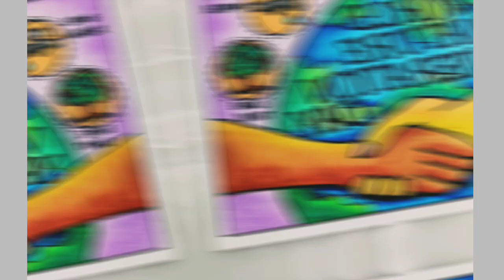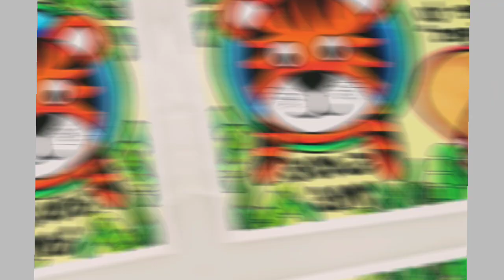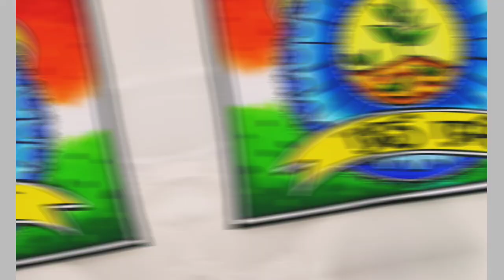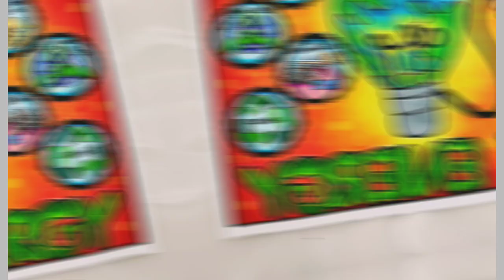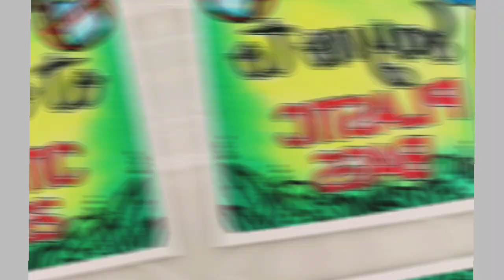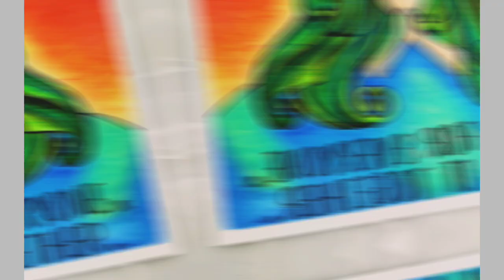Save Environment Poster Drawing / Save Trees Save Earth Chart Project Making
World Environment Day Poster Drawing / Save Nature Save Environment Chart Project Making

Hi friends, 🙂
In this video I will show you how to draw a beautiful poster drawing on the topic of world environment day, which is on 5 june. I am using an A4 paper sheet to make this drawing. To colour I am using oil pastel colors and pencil colors but you can also use watercolors or postercolors transparently so the lines of the drawing pen can be seen clearly. make sure you are useing a waterproof pen if you are going to use watercolors or poster colors.

The Idea shown in the poster is veary simple, the hand on the left side is pure nature with clean air and clear water is giving a green tree to the dried land on the left where the air is polluted the rivers are dried and the trees are cut.

World Environment Day is celebrated annually on 5 June and encourages awareness and action for the protection of the environment. It is supported by many non-governmental organizations, businesses, government entities, and represents the primary United Nations outreach day supporting the environment. The theme for World Environment Day on 5 June 2023 will focus on solutions to plastic pollution under the campaign BeatPlasticPollution. The world is being inundated by plastic. More than 400 million tonnes of plastic is produced every year, half of which is designed to be used only once.

Earth Day Drawing / Earth Day Poster Drawing /World Earth Day Drawing / Environment Day Drawing

You can also use this poster for the following topics :
save environment save earth drawing
save environment stop pollution drawing
save environment stop plastic drawing
save environment poster idea for competition
world environment day drawing 2023
world environment day poster drawing
world environment day easy poster art
earth day drawing 2022
world earth day drawing for beginners
earth day drawing easy step by step
easy earth day drawing